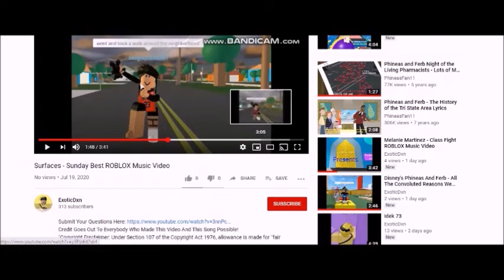Idek 143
You can send me your fan art via my YT Instagram!
Song: Do My Thang
Artist: Disney's Fish Hooks
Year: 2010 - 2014